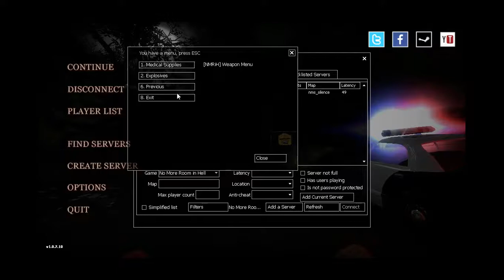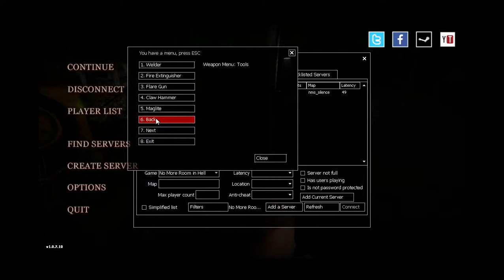No More Room In Hell-Survival server with Unlimited Ammo+Gun menu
Hello, this is a NMRIH survival server in which you can choose whichever gun/equipment you want. There is unlimited ammo so no need to worry about that.
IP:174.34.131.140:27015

This was recorded with OBS.